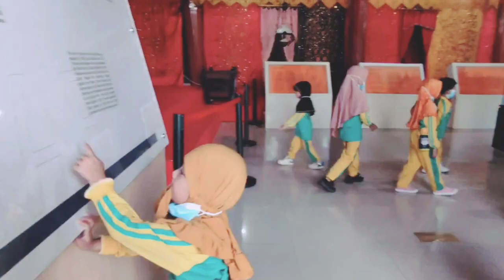Kunjungan Edukasi RA & Tahfizh Balita Ansharullah ke Museum Adityawarman Padang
Kegiatan Kunjungan Edukasi ini merupakan salah satu program RA Tahfizh&Tahfizh Balita Ansharullah

Para siswa/santri melakukan kegiatan outdoor di museum Adityawarman atau orang Padang sering menyebutnya Taman Melati

Disini para santri bisa berkeliling museum dengan arahan pihak museum dan dikawal para guru untuk bisa lebih mengenal kebudayaan dan ciri khas dari daerah Minangkabau

Setelah itu santri juga berkesempatan bermain dan melakukan game juga makan bersama dengan memanfaatkan pekarangan & taman yang luas

Alhamdulillah semua senang dan gembira
Semoga santri mendapatkan manfaat dari kegiatan ini

Terima kasih untuk Pihak Museum Adityawarman atas penerimaanya
Dan seluruh staf guru dan pengurus yang telah melaksanakan kegiatan ini